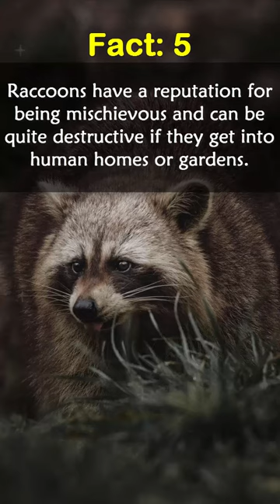5 Interesting Facts about Raccoons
5 Interesting Facts about Raccoons

raccoons,
raccoons fighting,
raccoons eating hot dogs,
raccoons as pets,
raccoons attacking people,
raccoons eating cotton candy,
raccoons fighting sounds,
raccoons eating,
raccoons mating,
raccoons washing food,
raccoons being cute,
raccoons and cats,
raccoons and cotton candy,
raccoons at night,
raccoons at drive thru,
raccoons are dangerous,
raccoons and ripe corn,
are raccoons dangerous,
are raccoons good pets,
all about raccoons,
cute raccoons,
cats and raccoons,
raccoons documentary